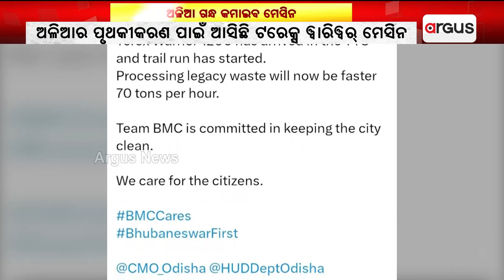ଅଳିଆ ଗନ୍ଧ କମାଇବ ମେସିନ || Garbage Odor Control Machine || Dumping Yard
ଅଳିଆ ଗନ୍ଧ କମାଇବ ମେସିନ । ଭୁବନେଶ୍ବର ସୈନିକ ସ୍କୁଲ ପଛରେ କୁଢ଼ କୁଢ଼ ହୋଇ ରହିଥିବା ଅଳିଆ ପାହାଡ଼ରେ ଅଳିଆର ପୃଥକୀକରଣ ପାଇଁ ଆସିଛି ଟରେକ୍ସ ୱାରିୱର୍ ମେସିନ ।